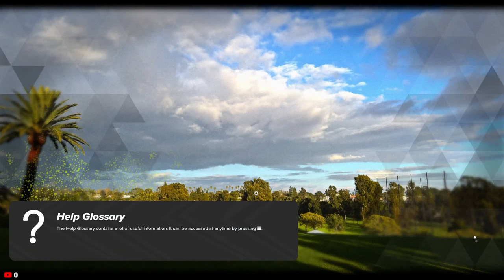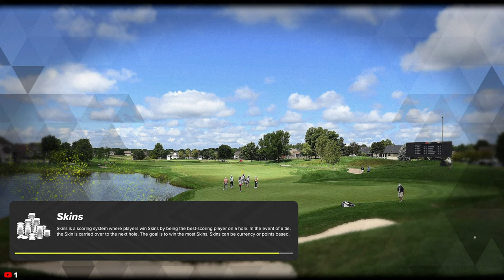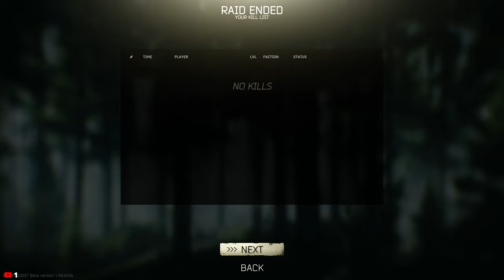NO TK's TONIGHT | ESCAPE FROM TARKOV LIVE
Trying to get through tonight without any TK's.

Starting off with a little PGA then rolling into tarkov in an hour or so.